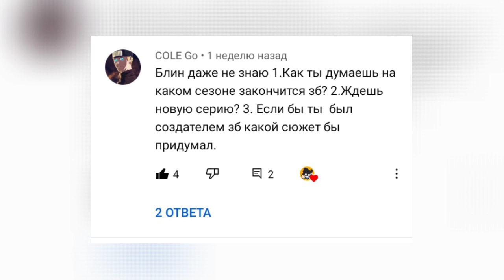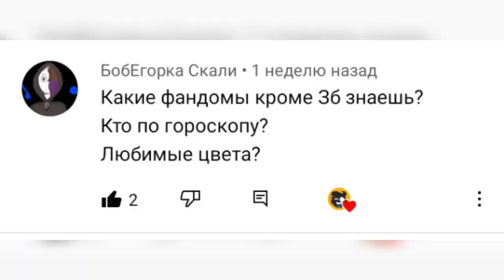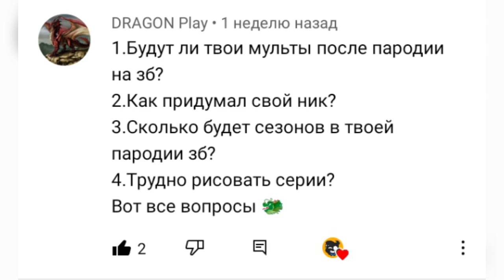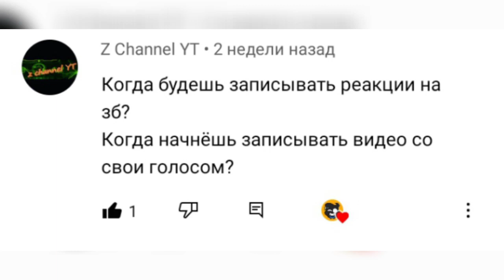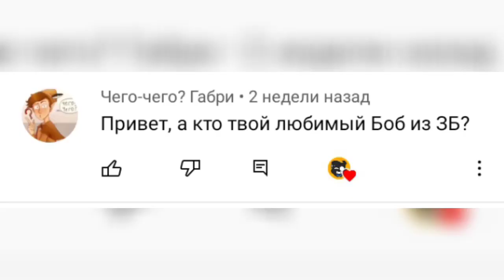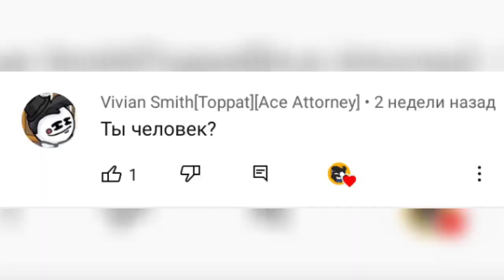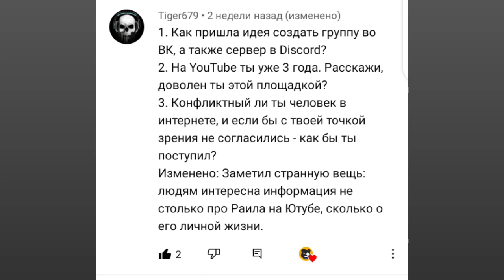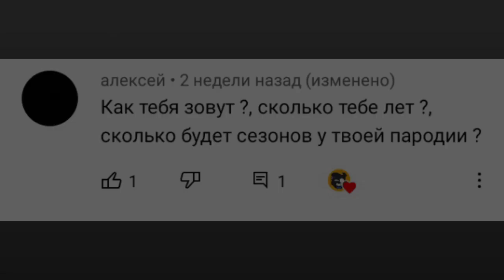ОТВЕТЫ НА ВОПРОСЫ 2.0